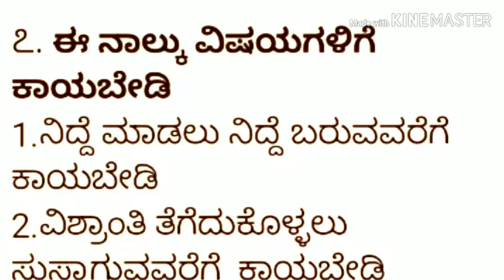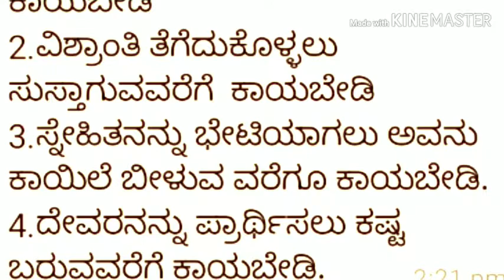ಜೀವನದಲ್ಲಿ ಅಳವಡಿಸಿಕೊಳ್ಳಬೇಕಾದ ಅಗತ್ಯ ಅಂಶಗಳು